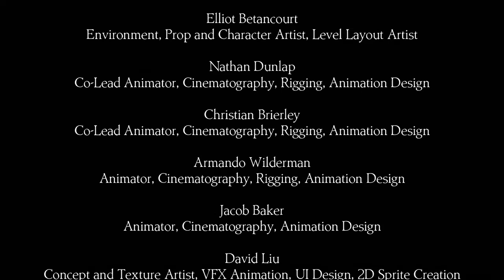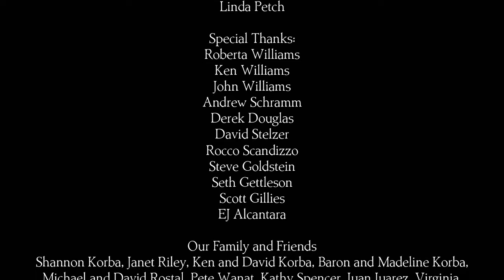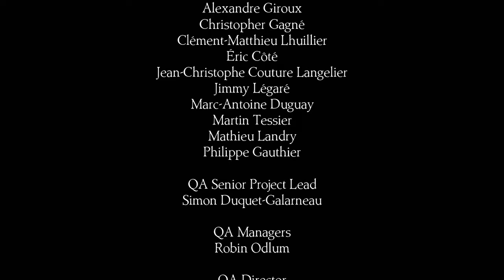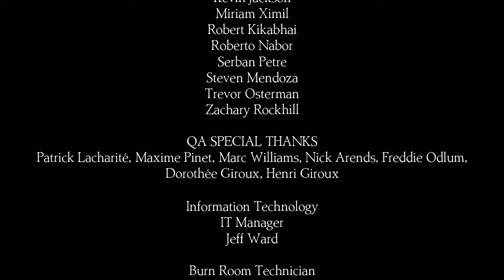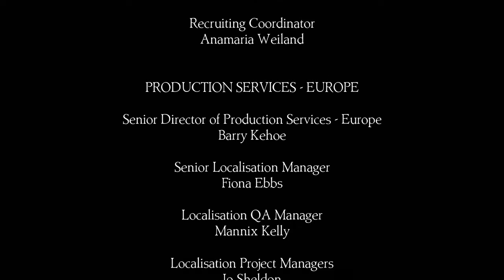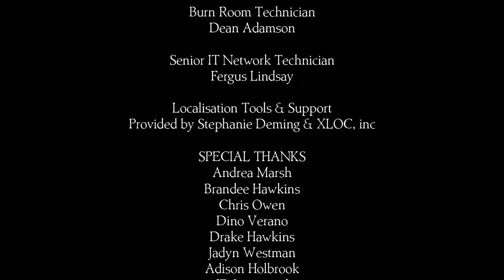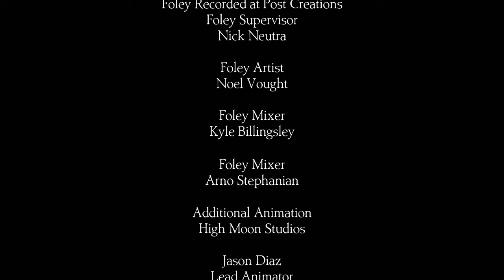Bone Plays King's Quest Chapter 5, part 2 (grand finale)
Play through of King's Quest (2015) Chapter 5 The Good Knight